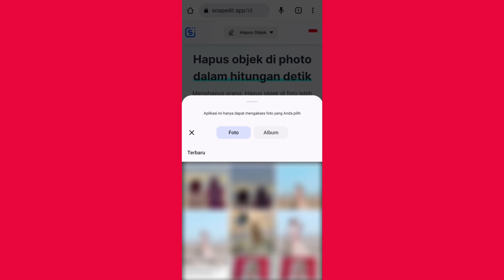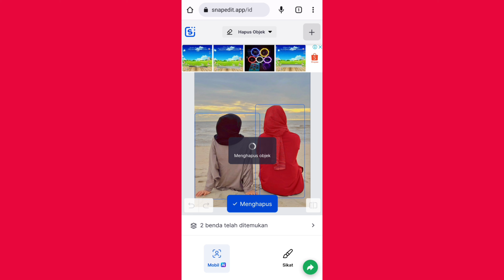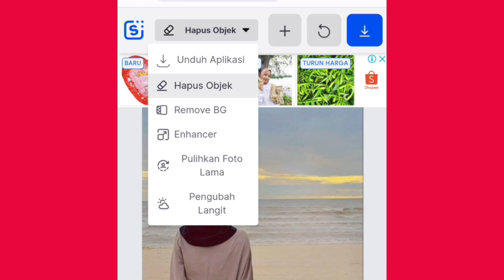Cara Menghilangkan Objek Orang di Foto Menggunakan AI (tanpa aplikasi)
halo semuanya, jadi divideo ini saya ingin membagikan tutorial cara menghilangkan objek, bisa benda atau orang di dalam foto dengan ai. cara ini dilakukan online atau menggunakan browser. kamu bisa menggunakan browser google chrome atau browser lainnya. jadi kamu bisa melakukan cara ini tanpa aplikasi tambahan lagi. semoga bermanfaat :)

SEE YOU